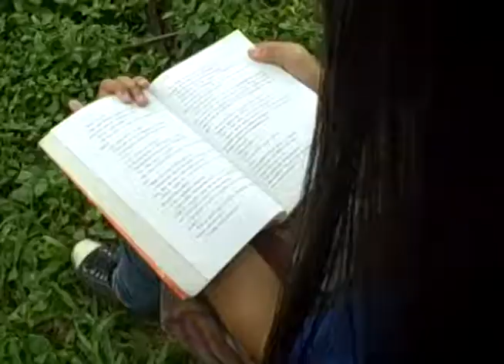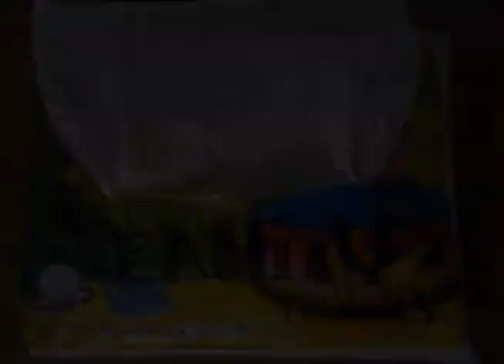Tease You Tissues Cover